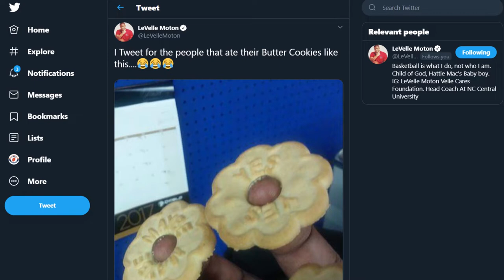HBCU Conversations: LeVelle Moton Part 1 of 2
NCCU head coach LeVelle Moton discusses being quarantined, the cancellation of the NCAA tournament and why latch key kids are the best. Enjoy part one of our wide-ranging conversation.